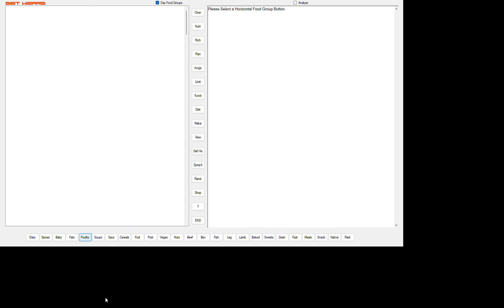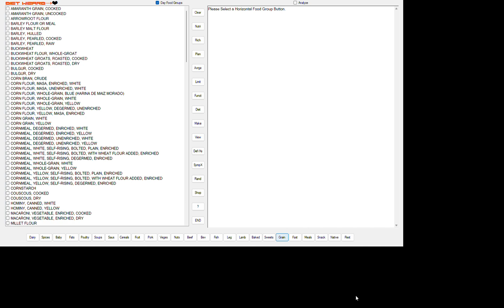Programming For Your Nutrition Education ~ Since 1972! DIET WIZARD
25 FOOD GROUPS 7,890 FOODS 45 NUTRIENTS